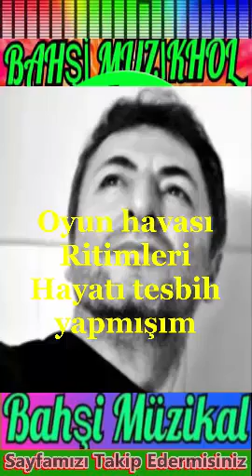Birbirinden güzel Oyun havası Ritimleri Niyazi BAHŞİ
Niyazi BAHŞİ.
Sevgili Gönül Dostlarım Bu kanalda sizlere eğlenceli içerikler üretetmeye çalışıyorum.
Her hafta yeni videolar çekiyorum.
@Öneri,istek ve dileklerinizi videolarımın altında yorumlar kısmına yazabilirsiniz..Teşekkürler.